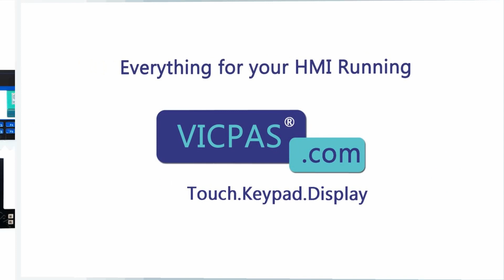Allen Bradley Panelview Plus Touchscreen Repair with Membrane Keypad Overlay and Lcd Display replace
This video is share the experience how to select Touchscreen glass for Allen Bradley HMI Operator Panel Replace with Membrane Keypad repair, also suggest some tips how to replace LCD display for Allen Bradley Graphic Operator Panel with front overlay label foil mask.

Below is the part number for Allen Bradley Panel, AB 2711E,PANELView 300,panelview 550,Panelview 600,panelview 900,PANELview 1000,PanelView Plus 400,Panelview plus 600,Panelview plus 700,Panelview plus 1000,Panelview plus 1200,Panelview plus 1400 and etc,  if you have any Allen Bradley HMI terminals touch screen glass damaged need to replace, or Allen Bradley Multi Panel LCD display no working need repair, or AB operation panel faulty need to replace, feel free to contact us for solution.

Vicpas is the global leading provider of full HMI Part for replacement,  we have inventory touchscreen glass, membrane keypad, LCD display and other accessories for Allen Bradley HMI and Graphic Operator repair replacement.

Fast Quote, Global Delivery, 12 months Warranty, we also have perfect source for hard to find touchscreens and keypads or even re-produce in a short time.

Skype:cmt-kandy
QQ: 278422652